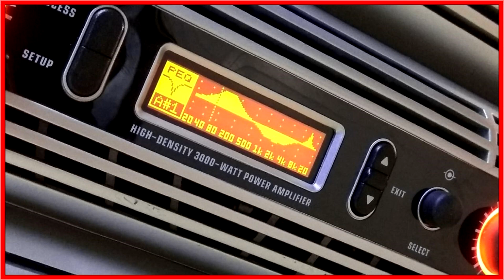DSP Amplifiers and Digital Mixers: What is Right for You - Are You Overpaying for Unneeded Features?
Does it make sense to use a DSP amplifier with a digital mixer?
Are you spending money for unnecessary features?